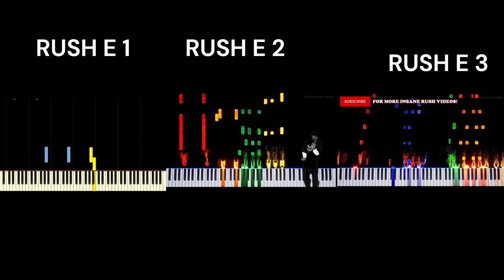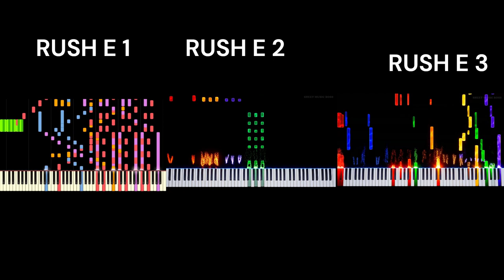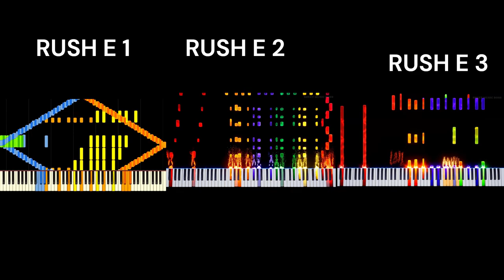RUSH E 4 (unofficial)